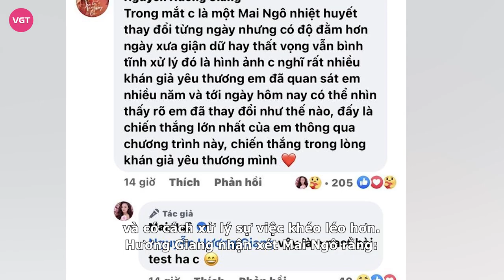Hương Giang ngó lơ Đan Tiên, mải mê khen Team Xanh Lá, “gà chiến” Bùi Quỳnh Hoa lộ mặt thật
Nguyễn Đan Tiên - thí sinh cuộc thi Hoa hậu Chuyển giới Việt Nam 2023 đang nhân vật được chú ý nhất trên các diễn đàn sắc đẹp hiện tại vì drama từng "nói xấu" Hương Giang.

Dù đã "người cũ" đã mở lời xin lỗi nhưng đến hiện tại, Hương Giang vẫn chưa lên tiếng bàn luận về sự việc ồn ào. Có thể thấy, trên trang cá nhân, mỹ nhân chuyển giới vẫn liên tục đăng tải hình ảnh và clip liên quan đến Miss International Queen Vietnam 2023 nhưng không hề nói đến Đan Tiên.